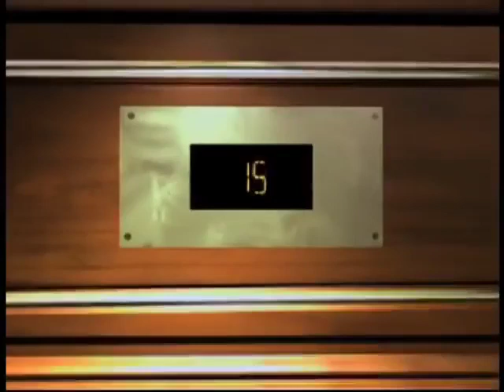The Suite Life Of Karan and Kabir Season 2 Episode 45 Disney India Official